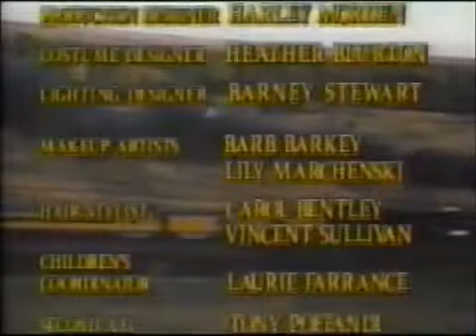Shining Time Station | Season 3 End Credits